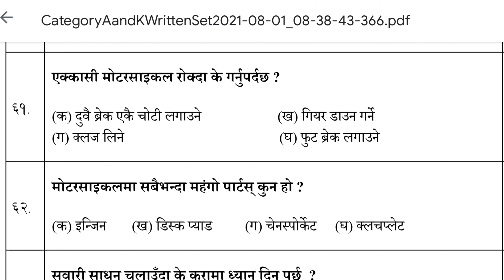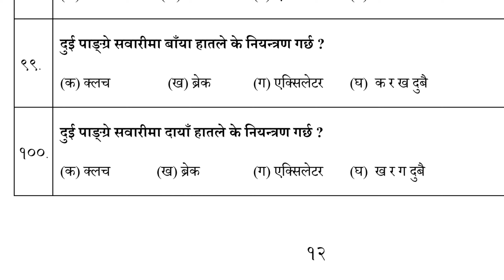(part-3)Driving licence written questions and answers | Driving licence test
This video includes How to get driving licence in nepal.

Queries solved:
1) Driving licence questions and answers
2) Licence test questions and answers
3) Driving licence test
4) Driving licence questions and answers 2021
5)likhit exam of bike
6) nepal driving licence written test questions and answers
7) Bike likhit exam questions
8) Scotter licence questions and answers
9) bike licence exam paper in nepal
10) Nepal driving licence test